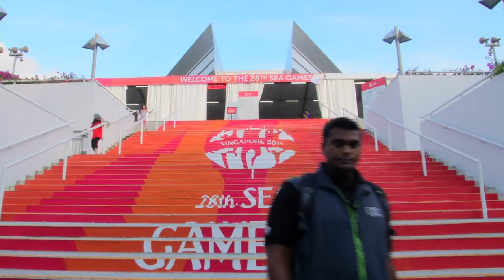CORETAN SINGAPURA 2015: Terima Kasih Malaysia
Burn bersama Team Malaysia, dan juga Tok Moh.